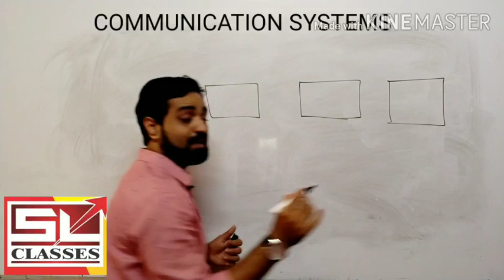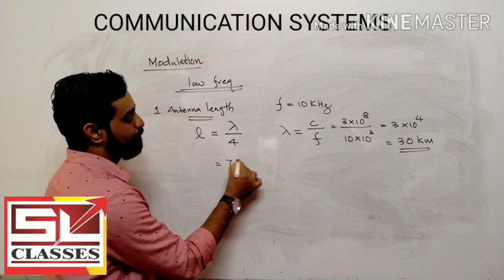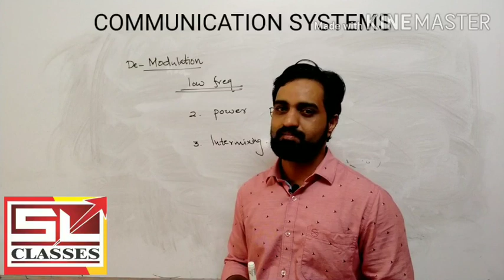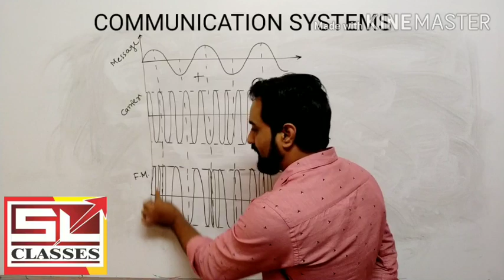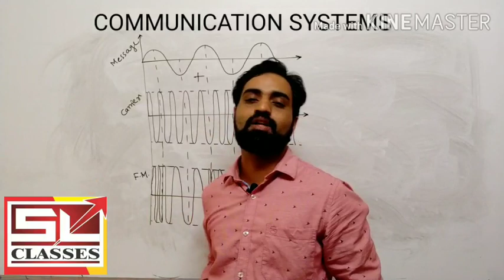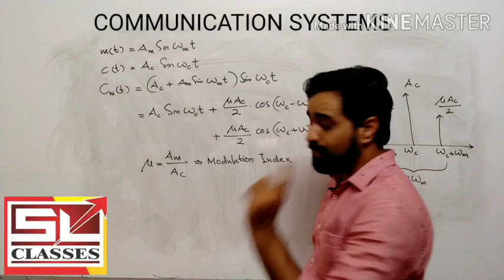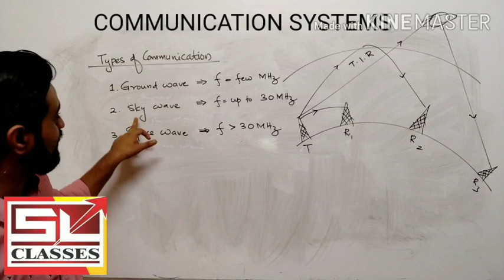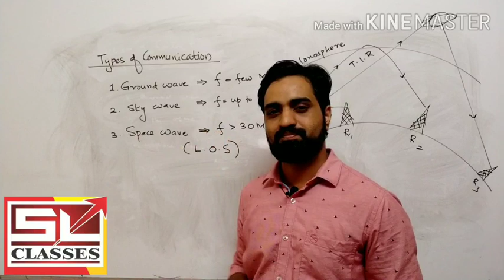#37. PLUS TWO I PHYSICS I CHAPTER 15 I COMMUNICATION SYSTEMS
Last chapter of plus two physics. Very easy to learn and you can score marks well.